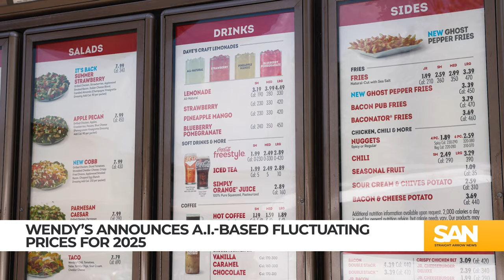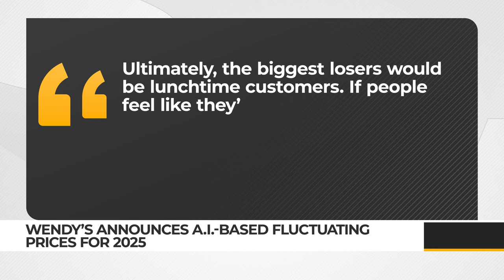Wendy’s to test ‘surge’ pricing, some accuse chain of price ‘gouging’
Wendy’s announced a new AI-powered menu that could potentially result in some customers paying more for their food depending on the time of day they visit. The company calls it a dynamic pricing system, and it is set to roll out next year, according to ABC News.